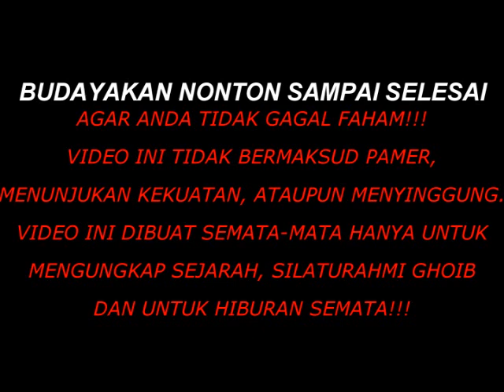PENARIKAN KERIS BERKEPALA ULAR || JEMBATAN GANTUNG CIPADUNG - BANJAR KOLOT || Ki Ayep Misteri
Salam jumpa kawan mistis.
Tim Ki Ayep Misteri kembali explore di daerah Kota Banjar, tepatnya di Jembatan Gantung Banjar kolot - Cipadung.
Tidak ada penampakan apapun dari penunggu jembatan gantung tersebut.
Namun, Tim Ki Ayep berhasil menarik salah satu pusaka yang diberikan oleh penunggu jembatan gantung tersebut.